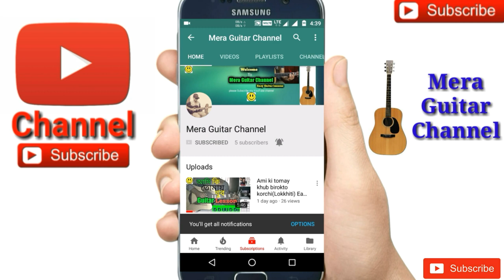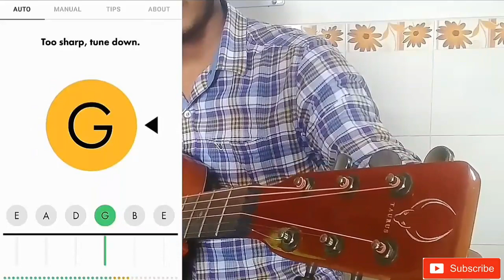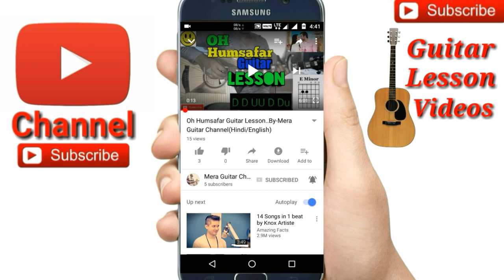Basic Guitar Lesson 3 || How To Tune Guitar || in (Bengali/বাংলা)..By-Merajul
Basic Guitar Lesson 3 by Merajul
How To Tune Guitar
Basics guitar tune guitar lesson

My guitar...
Guitar tuner...
Guitar bag...
Buy this link
My microphone..